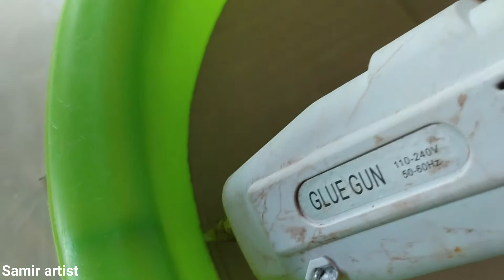How to make Softlight